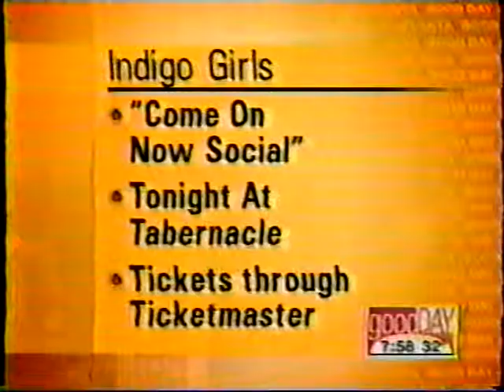indigo girls: 1999-12-17: news - atlanta, georgia